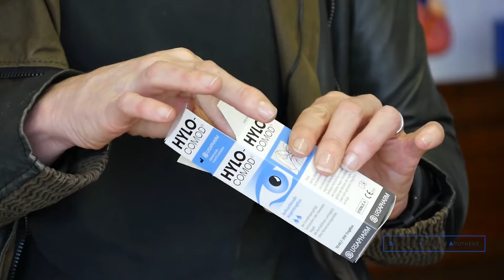Hylo Comod - Anwendung und Dosierung - Deutsche Internet Apotheke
Hylo Comod - zur Anwendung am trockenen Auge - in diesem Video kurz &  knackig beschrieben.

Gut informiert durch Eure Deutsche Internet Apotheke - die Versand Shop Apotheke.

Das Video dient nicht zu Werbezwecken.